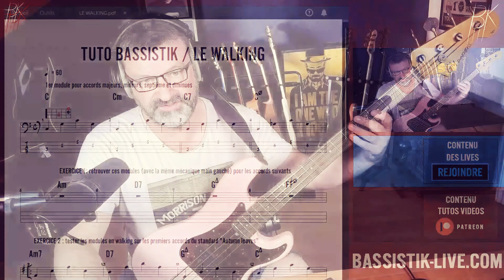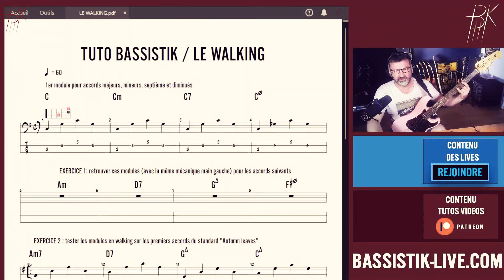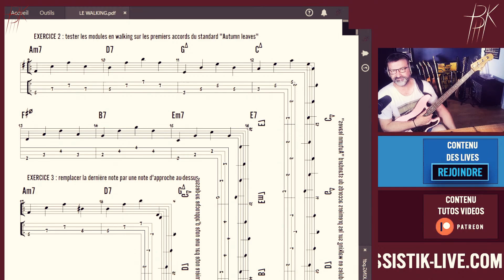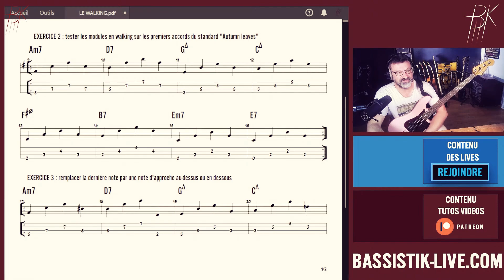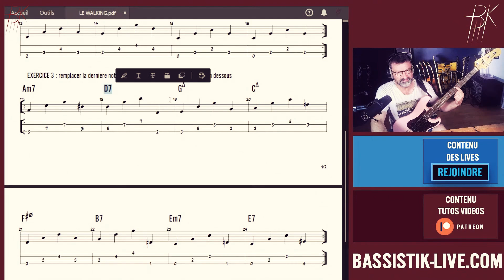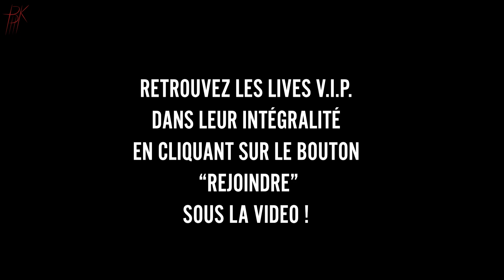LES BASES DU WALKING A LA BASSE (extrait du live VIP)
Vous pouvez devenir membre de Bassistik en cliquant sur le bouton REJOINDRE.
Ca rapporte quoi de payer 4,99€ par mois pour ça?
-  ça donne la possibilité de suivre des lives privés réservés aux membres, le mercredi soir par exemple, en plus des lives du dimanche, deux fois par mois
- tous les contenus pédago des lives sont dispo, partitions, guitar pro, mp3
- accès à la page Soundslice du site bassistik-live; soundslice c'est un module qui permet de travailler avec une partition jouée en synchro avec la video du gars qui joue le morceau, on peut ralentir, revenir en arrière, mettre un métronome etc.

Vous désirez soutenir la chaine avec un p'tit café? C'est là, laissez-vous guider:

Vous pouvez faire un tour sur la boutique Bassistik
L'actu Bassistik sur les réseaux:
Abonnez-vous et cliquez sur la cloche pour recevoir dans vos mails toutes les notifications bassistik, ce qui vous permettra d'être au courant du prochain live ou de la prochaine video qui va paraître.